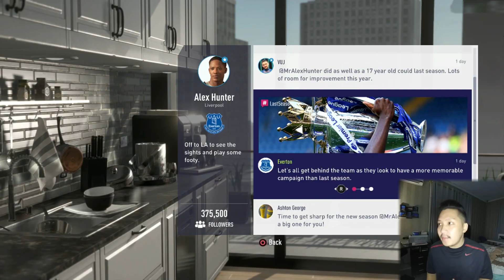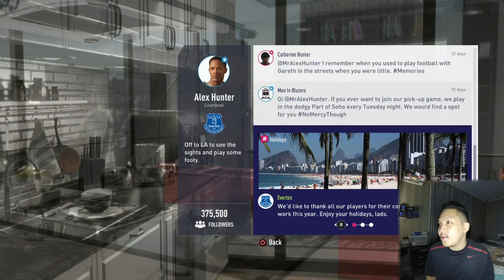FIFA 18 Indonesia The Journey Hunter Returns: Liburan Hari Terakhir Alex Hunter #1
Cascopee
Official Line Account ► @szf4404b